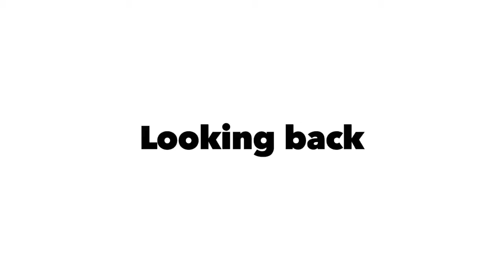Bermuda Hull Cleaning